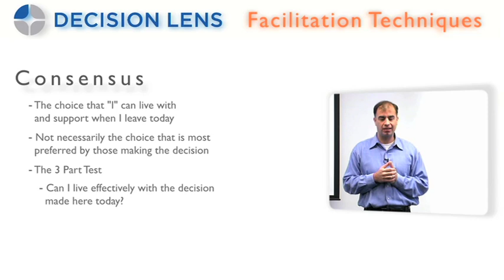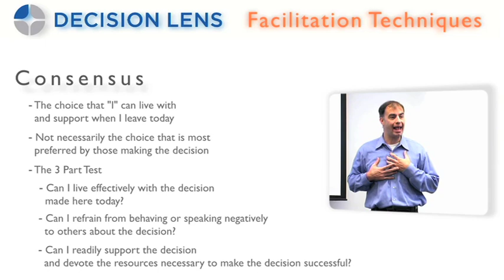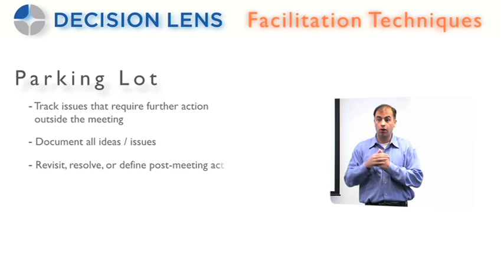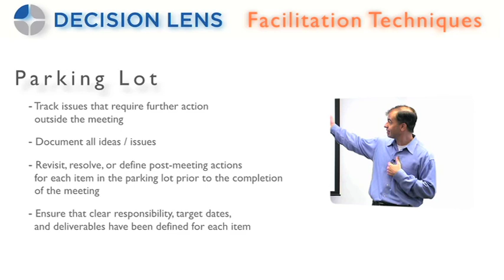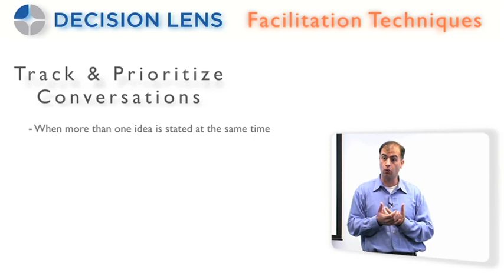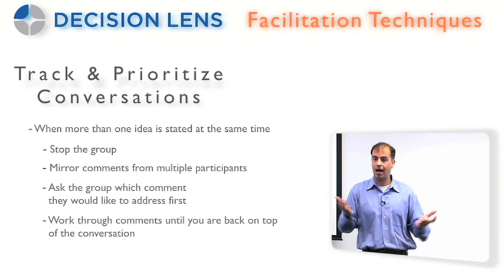Facilitation Techniques - Part 2 of 3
Facilitation Techniques: Part 2 of 3. Daniel Saaty, CTO of Decision Lens, discusses the tools necessary to run a successful meeting.  Saaty has many years of facilitation experience and this video will provide techniques to facilitate your very own session.